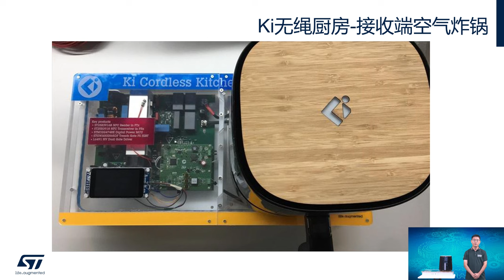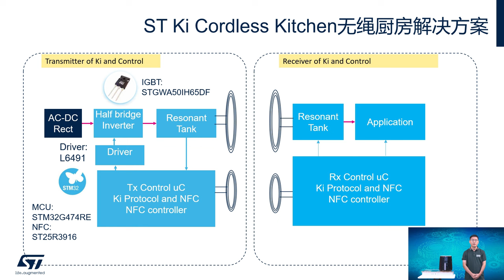ST @Industrial Summit 2023: Ki Cordless Kitchen Solution（支持Ki协议认证的无线厨房供电解决方案）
该方案演示展示了全新ST Ki功率发射器与ST NFC部件相结合应用。Ki无线厨房是无线电力联盟（WPC）制定的一项新标准，旨在取代使用电源线的传统厨房电器（如搅拌机、烤面包机、电饭煲、咖啡机等），并最终与电磁炉灶台结合。在此演示中，ST功率发送器将与“静态”和“动态”设备相结合，以展示不同的模式和功率控制。